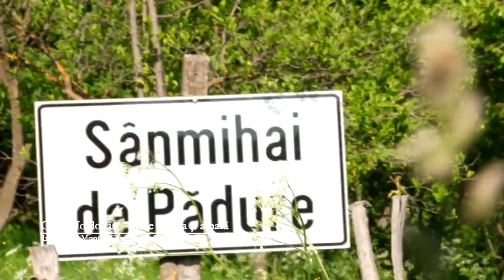Cristi Moldovan - Rea e painea si amara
Foto, Video HD & SD, Sonorizari, Decoratiuni evenimente.
Muzica live, Productii media